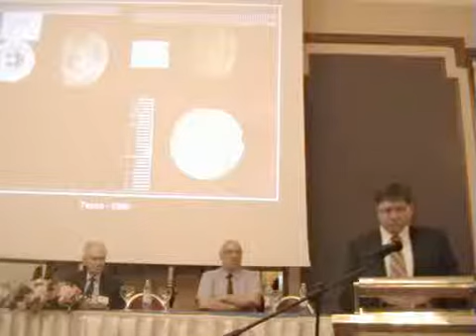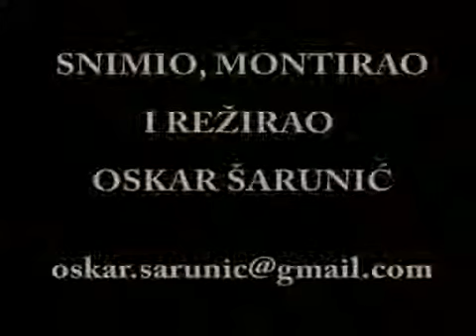Mitja Ferenc 5. ŽRTVOSLOVNI KONGRES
Mitja Ferenc: Kad žrtve progovore, živi zamuknu. Zločin u Hudoj jami